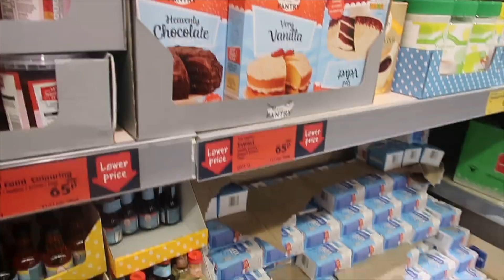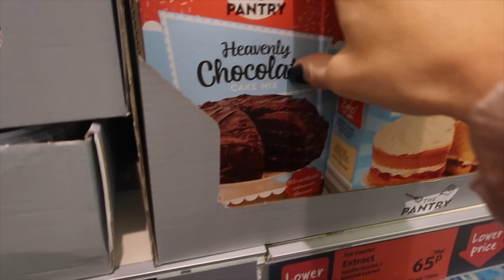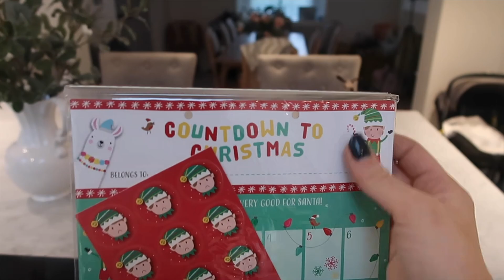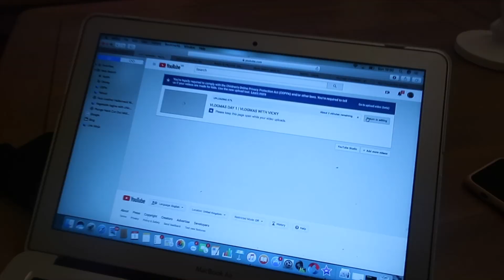VLOGMAS DAY 2 | VLOGMAS WITH VICKY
Hey guys, welcome to Vlogmas day 2!! Follow me and my beautiful family around and see what we have been up to!!
xx

make up I am wearing in this video:

foundation: shade NC27

concealer: shade NC20

bronzer in shade 'give me sun'

Filming equipment I am using:

Light ring